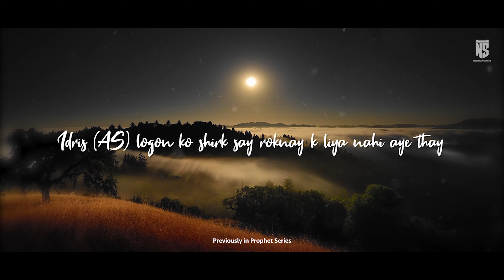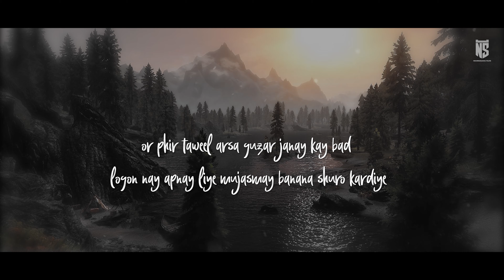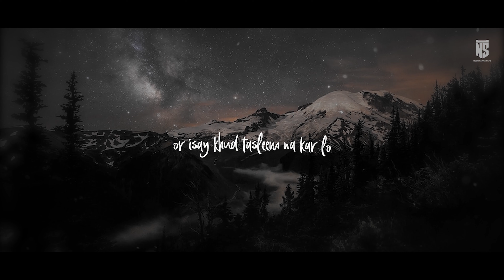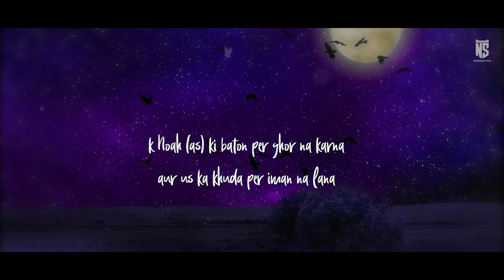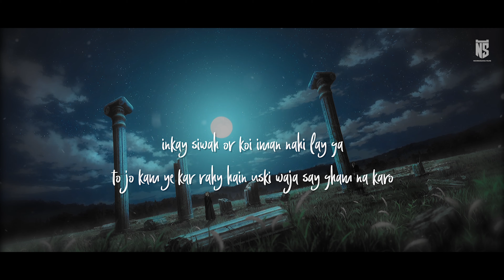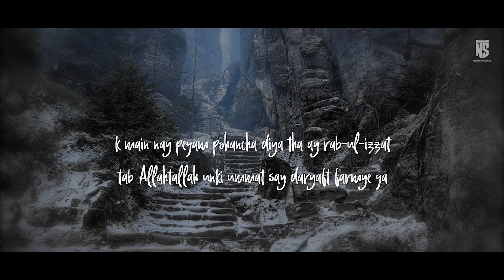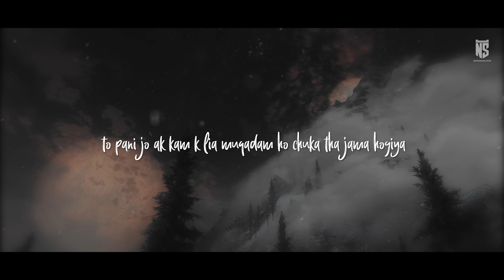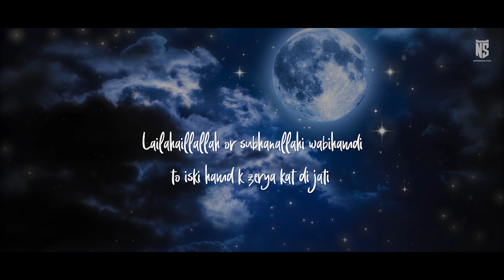Prophet NOOH (AS) | SACHI KAHANI | TRUE STORY | HINDHI / URDU | PROPHET SERIES | EPISODE 3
0:00 - previously
0:41 - Beginning of shirk
4:44 - Introduction
5:28 - Mission of Nooh (AS)
15:18 - Dua of Nooh (AS)
17:20 - building of Ark
12:26 - Creation Of Ama Hawwa
20:03 - We will be witness to Nooh (AS)
24:34 - Punishment of Qom-e-Nooh
28:41 - Advice of Nooh to his sons
29:40 - References

NARRATED & WRITTEN BY : @Syedalibukhari

After prophet Idris (AS) Iblees started his work more efficiently and more wisely this time he was going to do something which he have never done before and to stop his mission Allah send another prophet Noah (AS)...